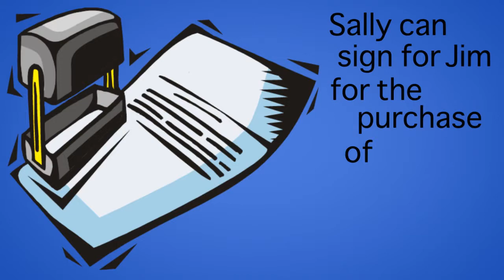Power of Attorney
Sean Zalmanoff discusses closing with the "Power of Attorney." A blanket power of attorney form is not acceptable in a real estate transaction.

If the client has something that says, "Sally can sign for Jim," that doesn't work. It needs to be property specific. As long as your lender knows about this a few weeks before the closing, it's easy to get it prepared and turn a potential lemon into sweet, sweet lemonade.